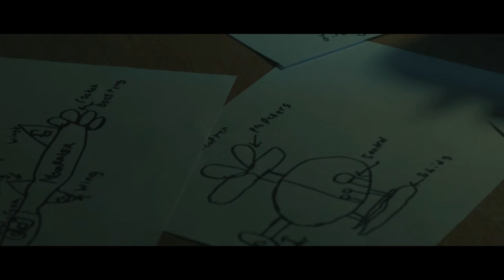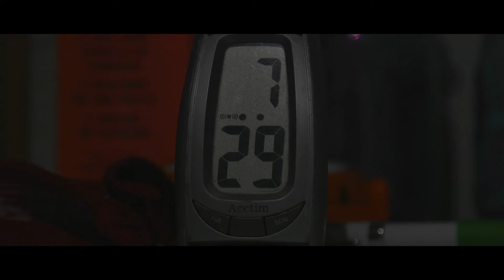Dennis & The Balloon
A short film made with and for my son as a school project based on the theme of 'flight' ... Dennis & The Balloon

Written, Directed, Filmed & Edited by Damien Trent
a Doktored Films production

Musical Score:
Eclipse by Jordan Critz
Bolder by Blake Ewing